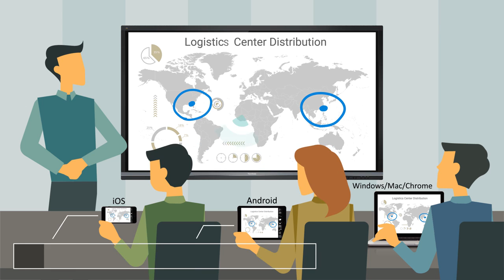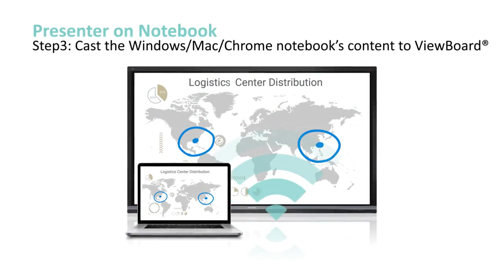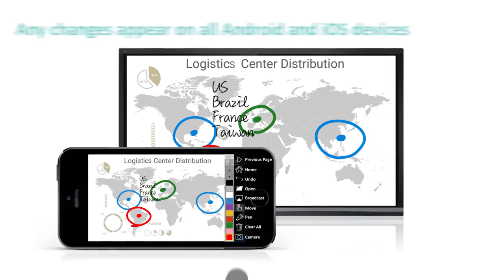ViewSonic Interactive Flat Panel Demo II ViewSonic Interactive Flat Panel Price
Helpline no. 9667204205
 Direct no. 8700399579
Message Smart Infovision (Youtube) on WhatsApp.

1.Interactive Whiteboard
2.Smart Class Setup
3.LIve Class Setup
4.Online class studio setup
5. Interactive portable device
6.Study Material for K-12 CBSE and all State Boards
7.School Management Software Online/offline
8.Digital Library Setup.
9.Online Streaming Setup,
10. Interactive Flat Panel (65" 75 " 86 ")
11.Digital marketing Services for School/ Coaching